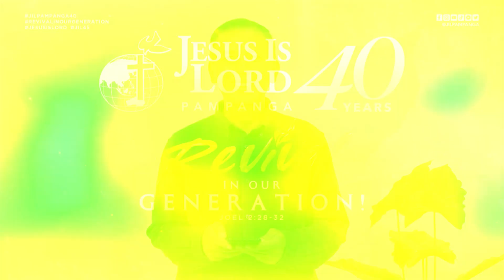JILPampanga40 - JIL Pampanga District Pastors' Greetings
Let the JILPampanga40 anniversary spirit continues to linger in our hearts! Watch and be blessed with the greetings of our JIL Pampanga District Pastors.